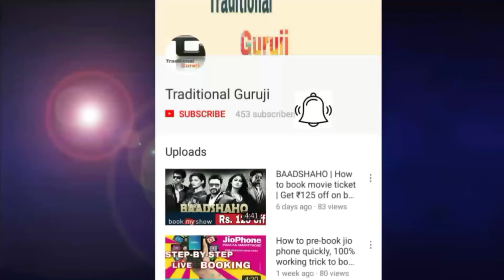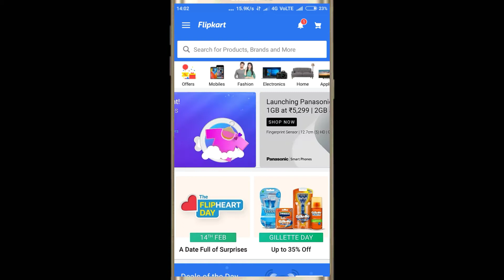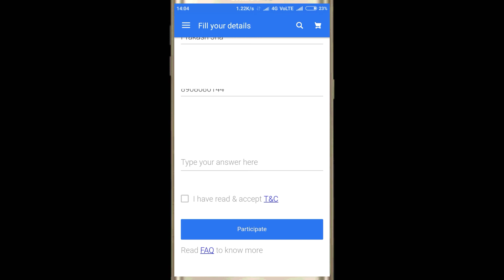How To Get Redmi 5 Free! Flipkart Contest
Dosto iss video me Maine Flipkart ke ek contest ke bare me bataya Hai. jaha par aap participate karke Redmi 5 phone ke winner ban sakte Hai.